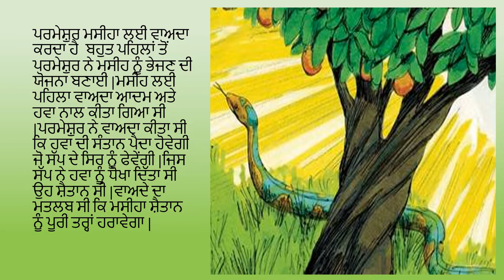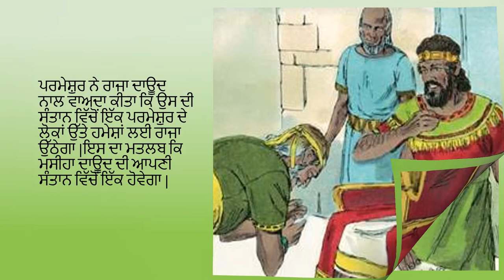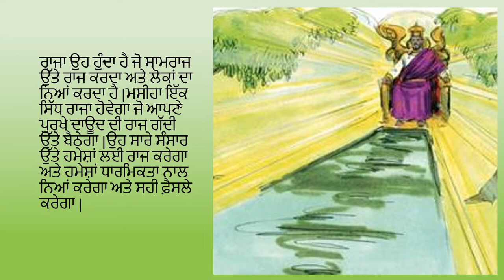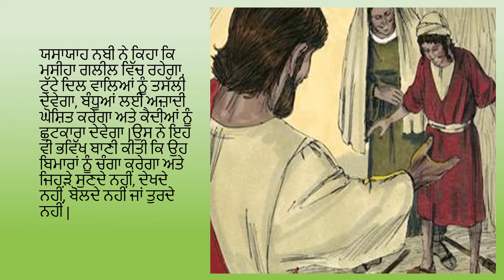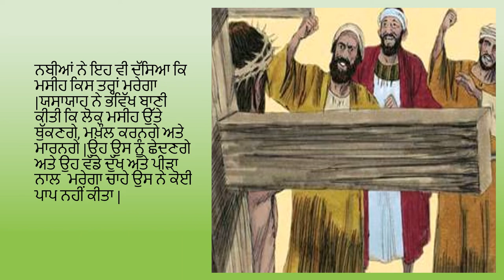21. ਪਰਮੇਸ਼ੁਰ ਮਸੀਹਾ ਲਈ ਵਾਅਦਾ